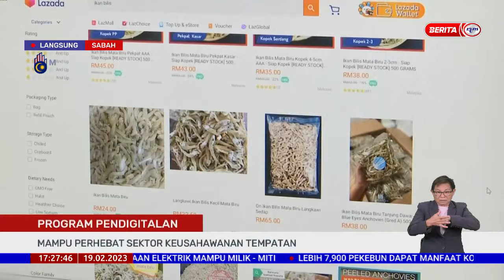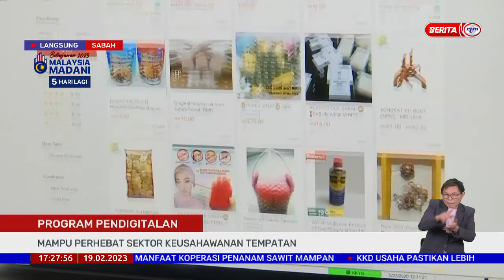19 FEBRUARI 2023- BERITA WILAYAH- LANGSUNG SABAH